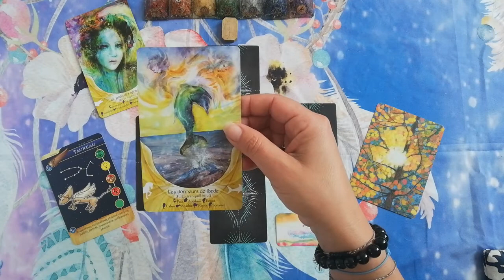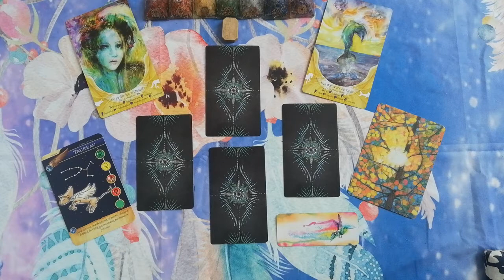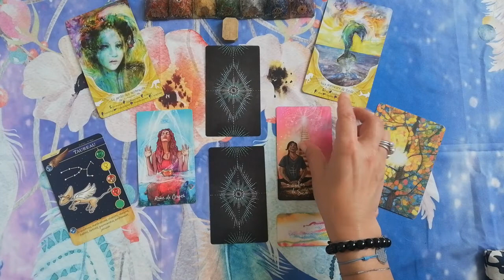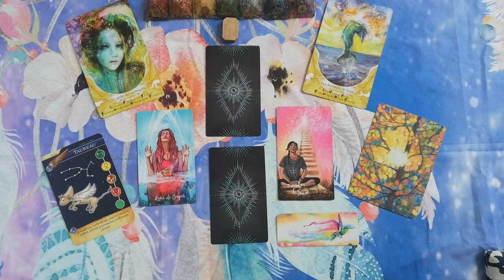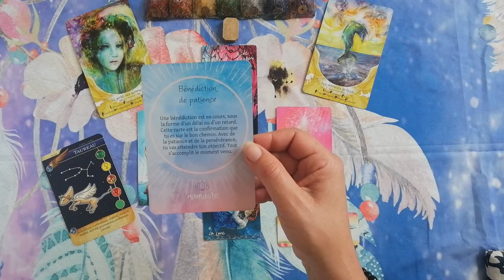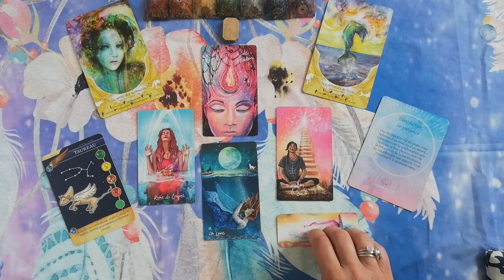Taureau juin 2021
Page Facebook : Texie et les chemins de vies